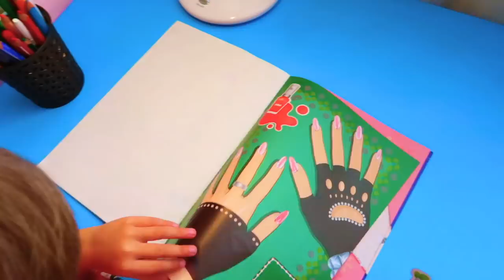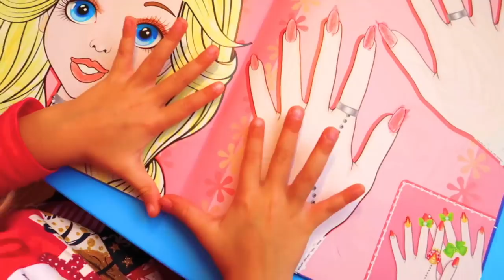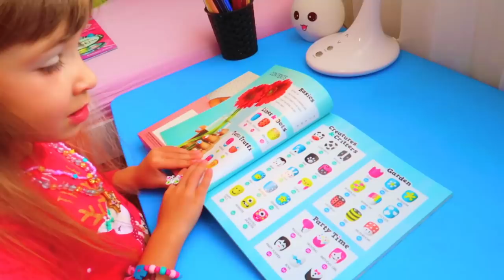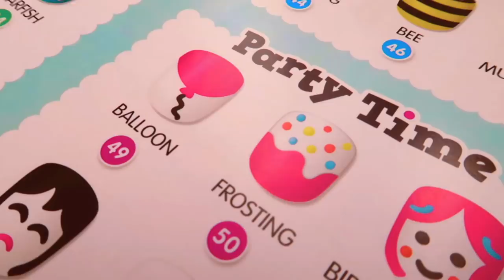Arina painting nails Nail Art polish set and playing with makeup toys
Arina painting in new coloring book. Arina playing with makeup toys and nail art set. Choose a design for nails.